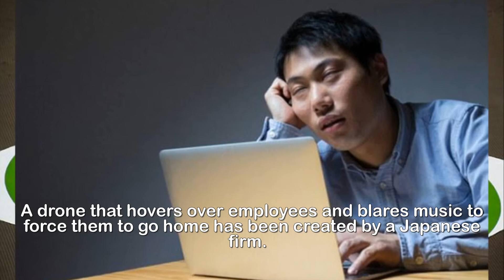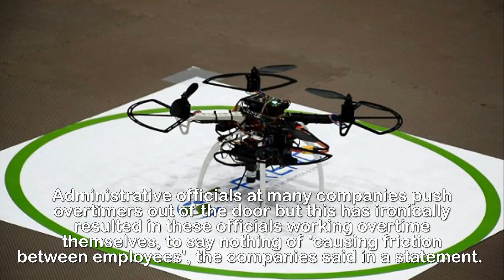Japanese drone plays music at employees to make them leave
The Japanese drone that forces overworked employees to
go home by flying through offices and blaring out
music.A drone that hovers over Japanese employees and blares out music to force them to go home has been created by an office security and cleaning firm.The 'T-Frend' buzzes over those trying to work late, blasting out the notes of 'Auld Lang Syne', a Scottish tune used in Japan to announce that a store is closing.The bizarre machine is an offshoot of the country's efforts to reduce its notoriously long work hours.